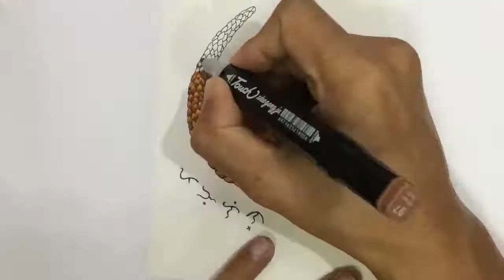Palawan Pangolin timelapse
Also known as the scaly anteater, the Palawan Pangolin (Manis culionensis) uses it’s scaly “armor” as a defense against predators, and it has a very long tongue that it uses to eat ants and termites.

Original artwork: